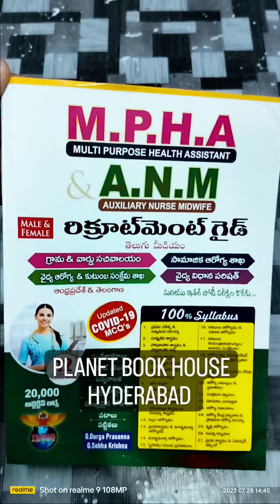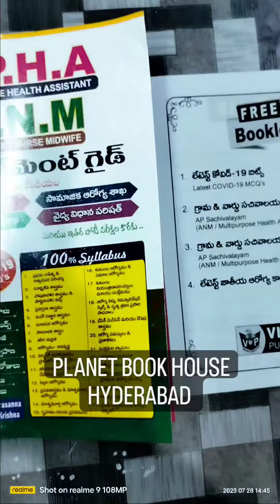MPHA, ANM NEW NOTIFICATION 2023, BOOKS AVAILABLE UPDATE NEW EDITION BOOKS, DO YOU WANT THIS BOOK CON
2024 UPDATE NEW EDITION
MPHA. ANM RECRUITMENT GUIDE TELUGU MEDIUM, BOOK WITH FREE BOOKLET, ANY ONE INTERESTED FOR THIS BOOK, WHATSAPP ME. 97OO461242, HOME DELIVERY ALSO AVAILABLE,,, JUST RELEASE NOTIFICATION ON TELANGANA. GOVT. 2024...